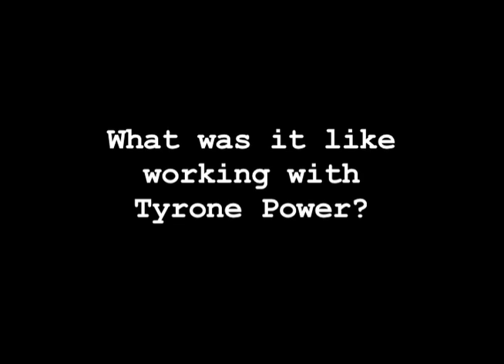Coleen Gray on working with Tyrone Power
Coleen Gray on working with Tyrone Power in Nightmare Alley.